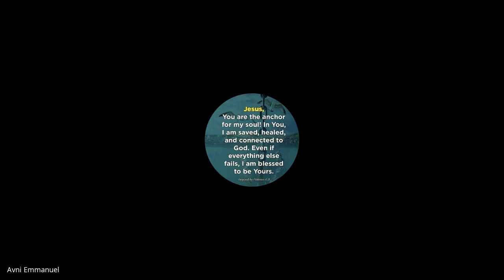Biblical Preaching (Homiletics) | Lecture 05 : BC204-BP-20210818